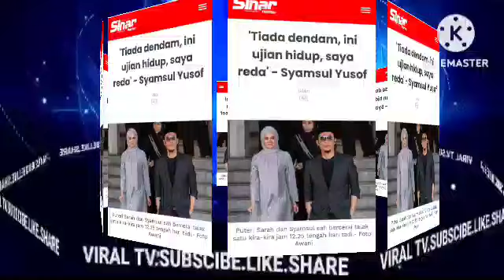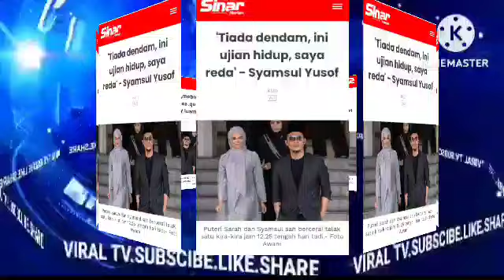KESIAN IBU SOL DAN PUTERI SARAH DIBUAT OLEH KAZAR SAISI DAN IRA TAK SANGKA INI YANG TERJADI?